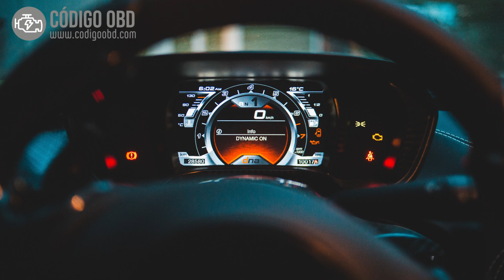CÓDIGO P0956 🟢 Solucionado 🟢 Código Avería Modo Manual Cambio Automático Síntomas Causas Soluciones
P0956 Auto Shift Manual Mode Circuit Range/Performance